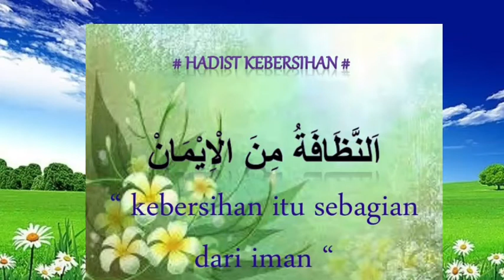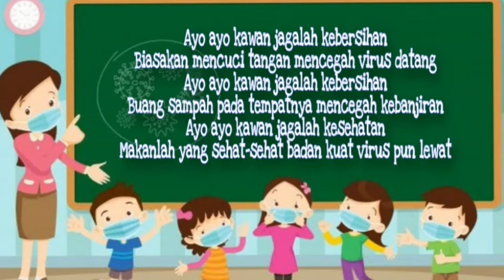Online Class/ BDR_Kelompok B_Tema Kebutuhanku_Aku Anak Sehat_Akibat tidak menjaga dan kesehatan diri